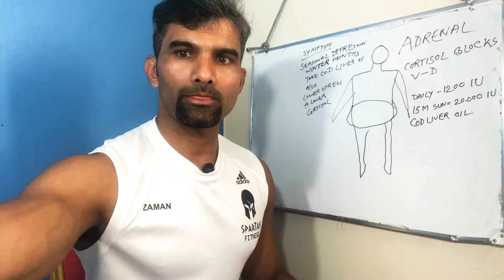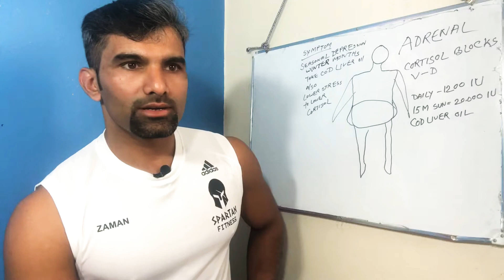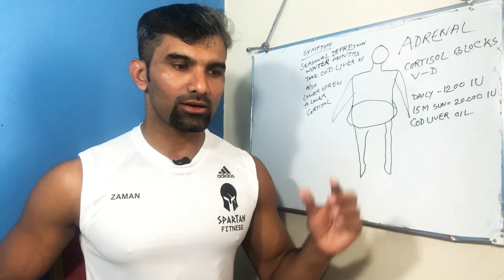এডরিনাল স্ট্রেস ও ভিটামিন-ডি র অভাব। Adrenal stress & Low vitamin-D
Hello!!!
I am from Barisal, Bangladesh Now living in Bahrain.
I help clients to improve their health and guide them with most effective tips and tricks to adapt to Ketosis and Intermittent fasting in a healthy way.
I also help to optimize their posture with myo fascial release, Corrective exercises and Functional training.

My intention is to help to create a healther Bangladesh,
I appreciate your support for me to spread my voice.